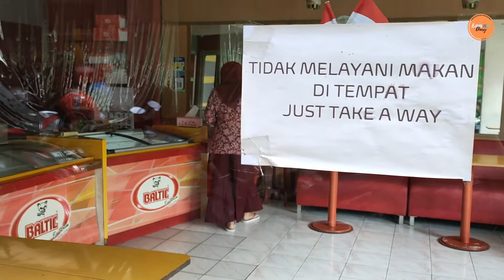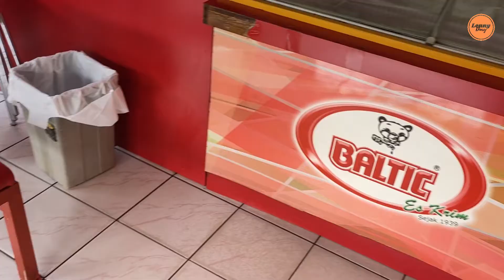ES KRIM BALTIC DI SENEN! ES JADUL ENAK NGANGENIN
Es krim Baltic adalah es krim tertua kedua setelah Ragusa, Berdiri sejak tahun 1939 dan terbuat dari bahan alami tanpa pengawet, rasanya juga enak dan ngangenin banget!